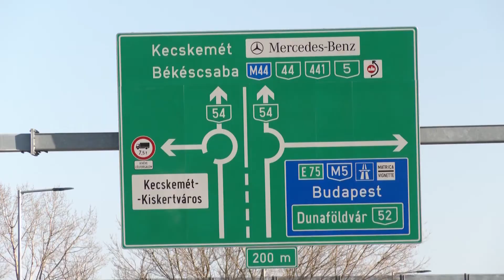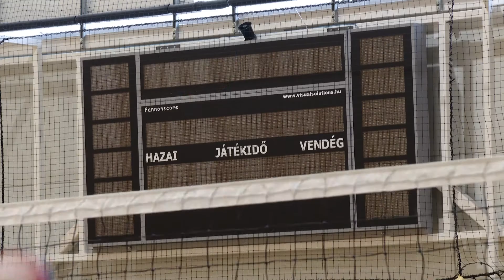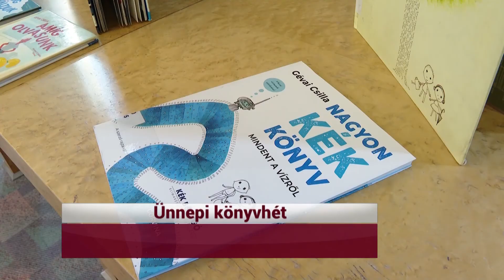KIEMELŐ (2022. június 8.)